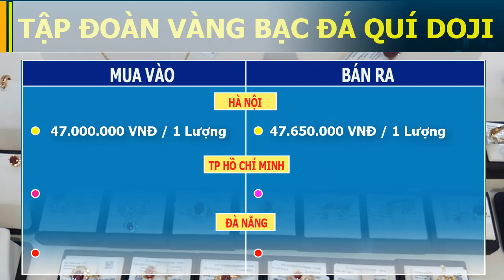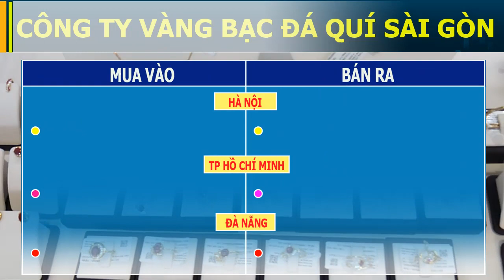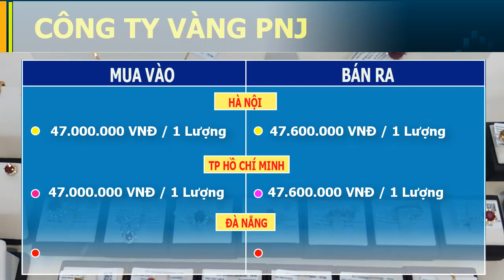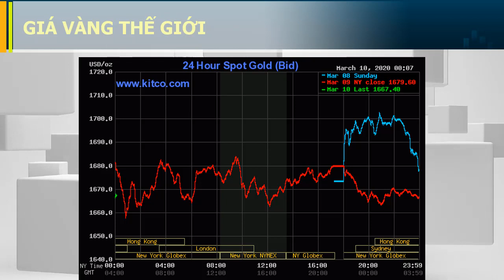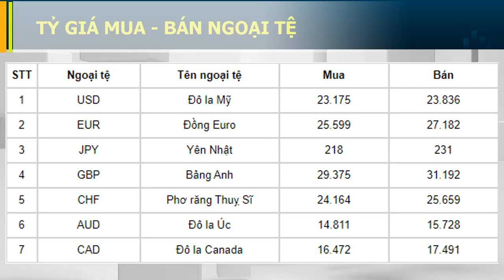Bản tin thị trường và giá vàng ngày 10-3-2020 Giá vàng tăng giảm trái chiều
Mời bạn xem Bản tin thị trường và giá vàng ngày 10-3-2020:
Tập đoàn vàng bạc đá quý Doji niêm yết, giá vàng SJC tại Hà nội, mua vào 47000000 đồng 1 lượng, bán ra 47650000 đồng 1 lượng
Tập đoàn vàng bạc đá quý Doji niêm yết, giá vàng SJC tại HCM, mua vào 47000000 đồng 1 lượng, bán ra 47700000 đồng 1 lượng
Tập đoàn vàng bạc đá quý Doji niêm yết, giá vàng SJC tại Đà Nẵng, mua vào 46900000 đồng 1 lượng, bán ra 47600000 đồng 1 lượng

Công ty vàng bạc đá quý Sài Gòn niêm yết, giá vàng SJC tại Hà nội, mua vào 47050000 đồng 1 lượng, bán ra 47670000 đồng 1 lượng
Công ty vàng bạc đá quý Sài Gòn niêm yết, giá vàng SJC tại HCM, mua vào 47050000 đồng 1 lượng, bán ra 47650000 đồng 1 lượng
Công ty vàng bạc đá quý Sài Gòn niêm yết, giá vàng SJC tại Đà Nẵng, mua vào 47050000 đồng 1 lượng, bán ra 47670000 đồng 1 lượng
Giá vàng PNJ niêm yết tại Hà nội, mua vào 46700000 đồng 1 lượng, bán ra 47600000 đồng 1 lượng
Giá vàng PNJ niêm yết tại HCM, mua vào 46700000 đồng 1 lượng, bán ra 47600000 đồng 1 lượng
Giá vàng PNJ niêm yết tại Đà Nẵng, mua vào 46700000 đồng 1 lượng, bán ra 47600000 đồng 1 lượng
Giá vàng SJC tại Bảo Tín Minh Châu (BTMC) niêm yết tại Hà nội, mua vào 46490000 đồng 1 lượng, bán ra 47540000 đồng 1 lượng
Giá vàng AJC niêm yết tại Hà nội, mua vào 47100000 đồng 1 lượng, bán ra 47900000 đồng 1 lượng
Vàng SJC Cà Mau, mua vào 4705000 đồng 1 chỉ, bán ra 4772000 đồng 1 chỉ
Vàng 24K Cà Mau, mua vào 4610000 đồng 1 chỉ, bán ra 4670000 đồng 1 chỉ
Vàng 98% Cà Mau, mua vào 4510000 đồng 1 chỉ, bán ra 4610000 đồng 1 chỉ
Vàng 18K (75%) Cà Mau, mua vào 3430000 đồng 1 chỉ, bán ra 3630000 đồng 1 chỉ
giá heo hơi hôm nay tăng vượt 90 000 đồng/kg